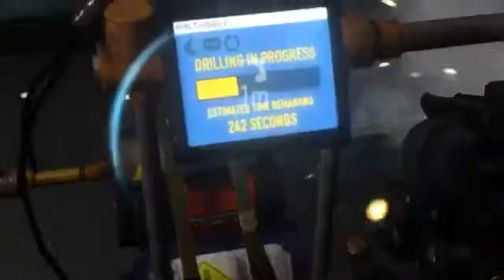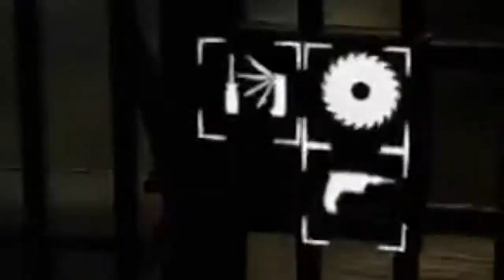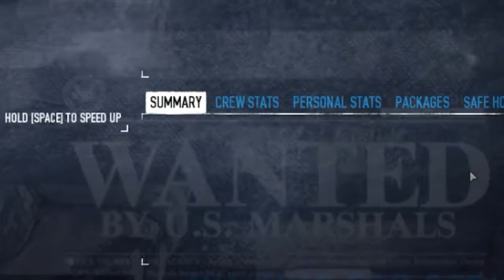Double Trouble Gold-Smuggle Bank Heists | Kain's Collection | PAYDAY 2 (PC)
Kain's Collection
Payday 2 (Steam/Xbox)

After becoming completely dependent on government stimulus checks, P0 and C0 team up with a master-plan to never have to work again.

More Goodies